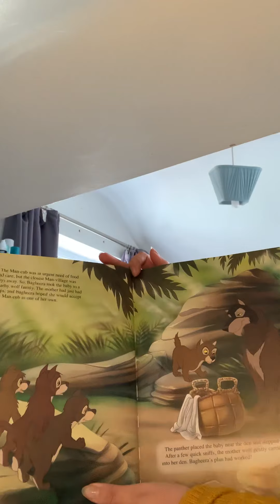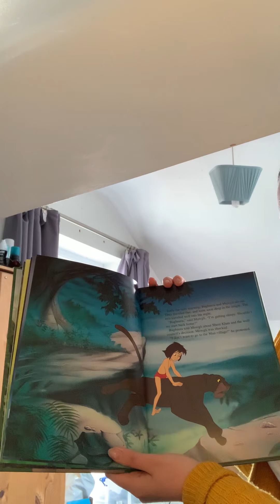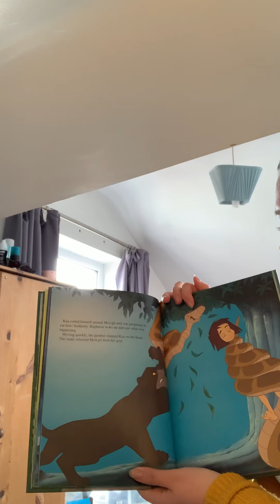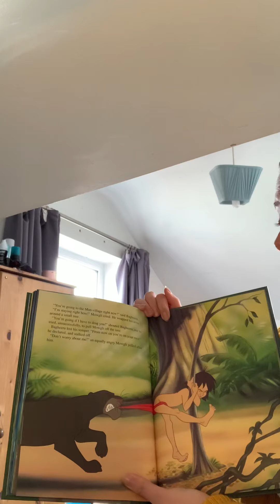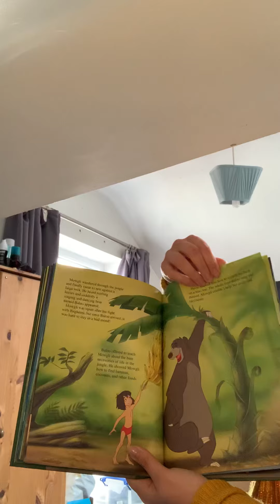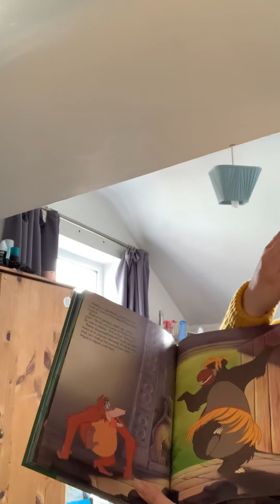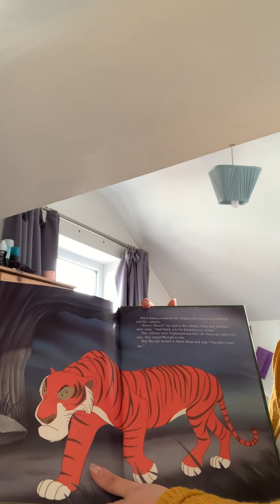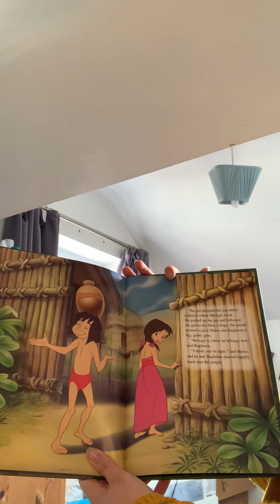20.4.20 Miss Farrer reading The Jungle Book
Year 1 literacy focus